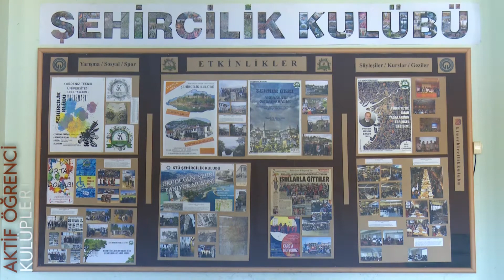ŞEHİR VE BÖLGE PLANLAMA BÖLÜMÜ - KARADENİZ TEKNİK ÜNİVERSİTESİ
Karadeniz Teknik Üniversitesi - Mimarlık Fakültesi - Şehir ve Bölge Planlama Bölümü Tanıtım Videosu